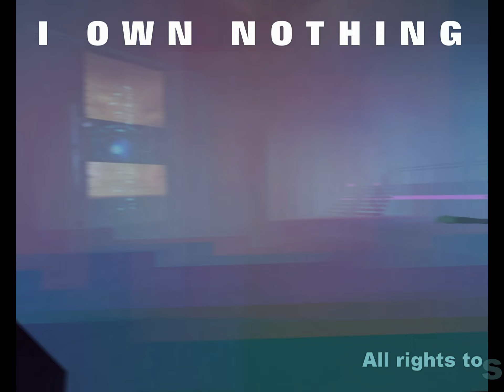WALUIGI TIME!!!!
WALUIGI NUMBAH WAAAAAHHHN! WAAHAHAHA!!

Songs in order:
Wiggle
Watch Me (Whip)